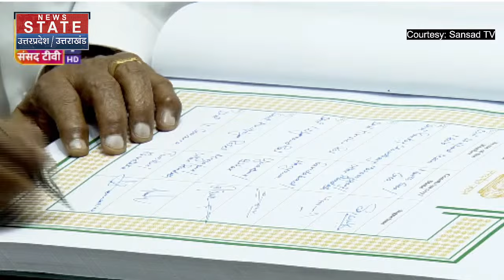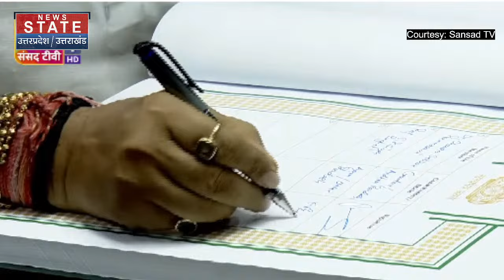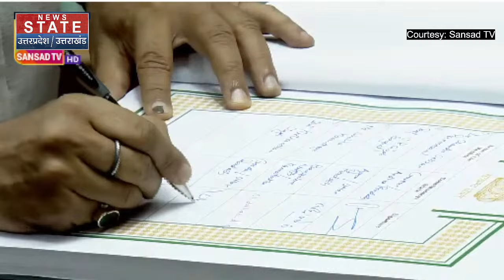Anupriya Patel Oath in Loksabha : शपथ लेते वक्त अखिलेश यादव को देखकर मुस्कुराई Anupriya Patel ?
News State Apps डाउनलोड करें:
Download Android and iOS Apps for more updates: